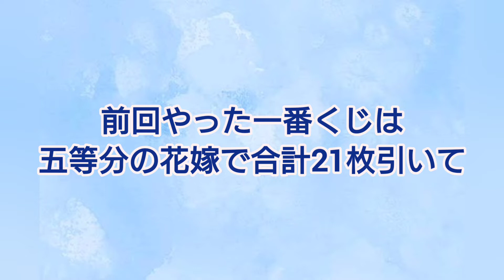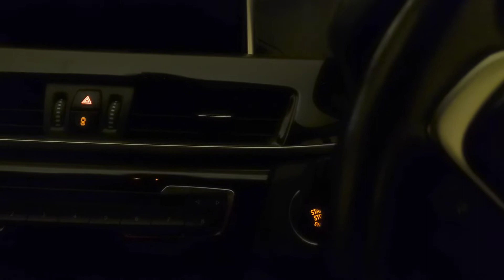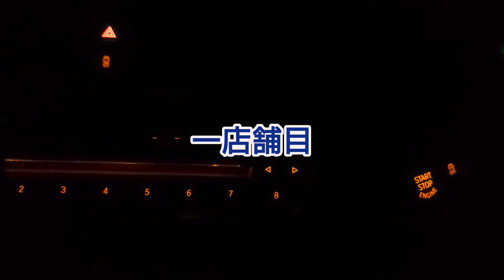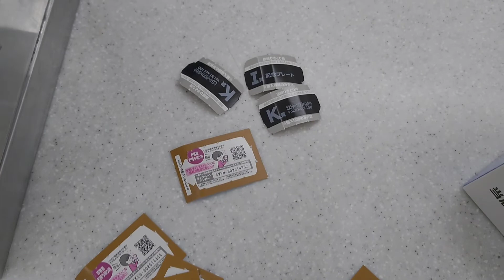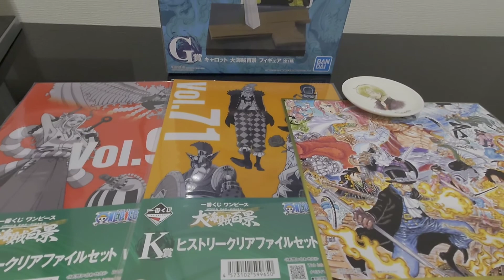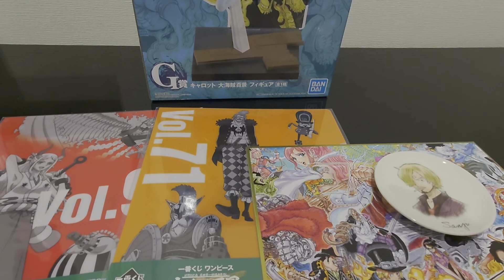#16 【一番くじ】大海賊百景、H賞ヤマト、G賞キャロット、E賞ハンコックのどれかが出るまで引き続ける企画。神引きなるか？それとも沼る？【ワンピース】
H賞ヤマト、G賞キャロット、E賞ハンコックのいずれかが出るまで引き続ける。
それぞれ1.1%の出現率。3体どれかだと3.3%。
果たして資金は持つのか？

90枚の内、3体のどれかを引き当てる！
30枚以下なら勝ち💦
それ以上なら負け💦